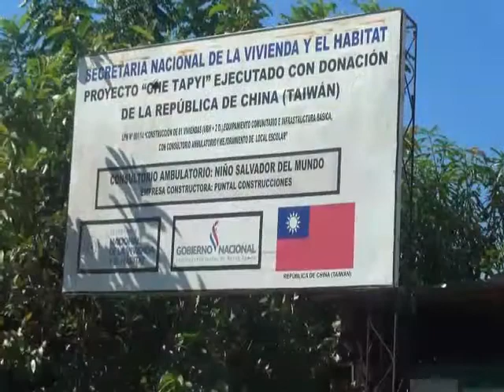Noticiero Regional 05-04-2018 parte 1